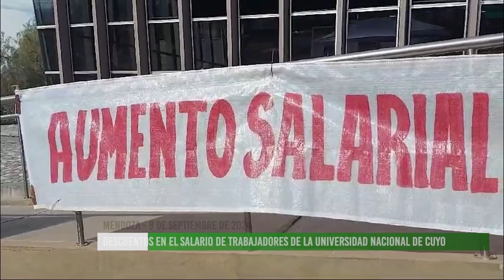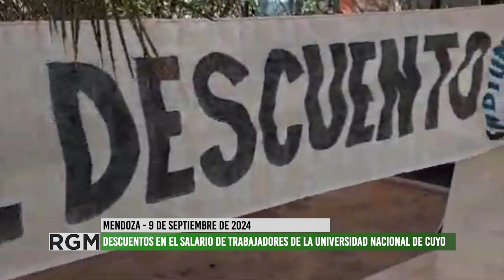Fadiunc denuncia que la UNCUYO sigue descontando los días de paro a sus trabajadores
La Federación Nacional de Docentes, Investigadores y Creadores Universitarios (FADIUNC) denuncia que la UNCUYO es la única universidad nacional del país que, de manera discrecional, sigue descontando los días de paro a sus trabajadores, tanto en la universidad como en sus escuelas secundarias. En este marco, entrevistamos a Emiliano Diez, Secretario General de FADIUNC (CONADU- HISTÓRICA), quien cuenta cuál es la situación salarial de las y los docentes universitarios, los descuentos que aplican las autoridades y cómo es la situación de esta casa de estudios frente al desfinanciamiento de la educación pública en todo el país. Además, Emiliano comparte que el plan de lucha del gremio incluye exigir el respeto del derecho a huelga, acompañar los reclamos nacionales por el presupuesto universitario y articular con otros gremios para que, en breve, el Congreso de la Nación apruebe la Ley de Financiamiento Universitario.